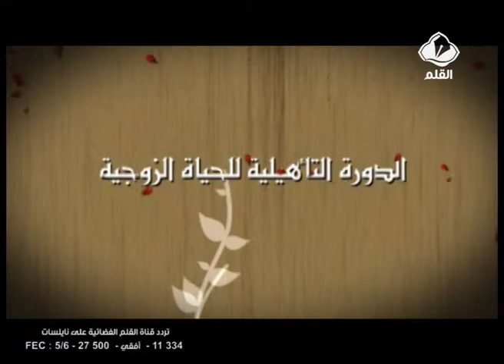الدورة التأهيلية للحياة الزوجية الحلقة 30